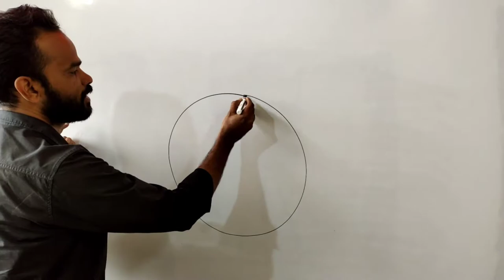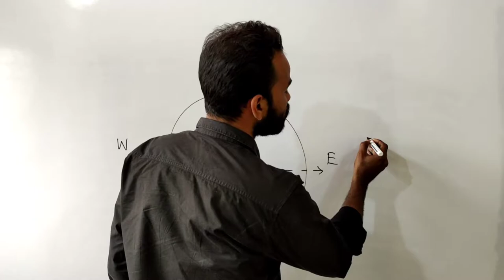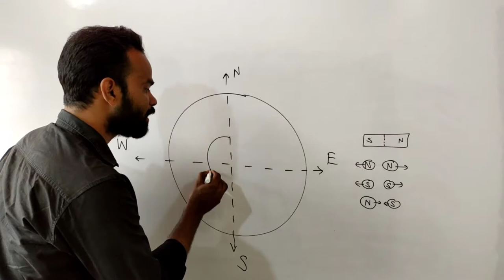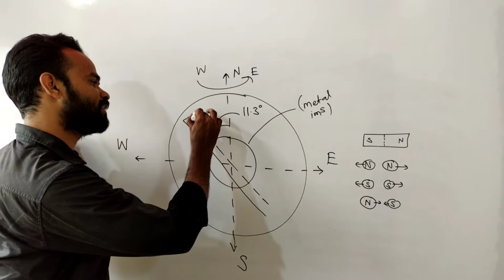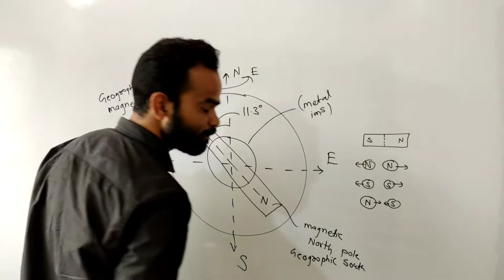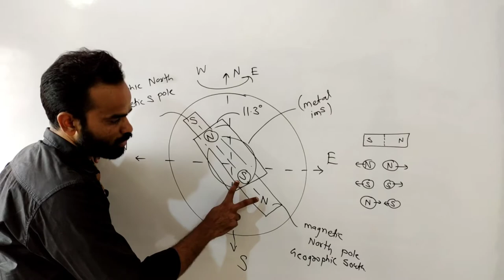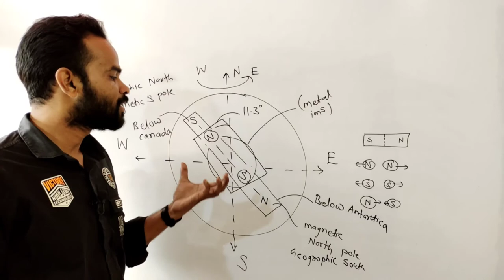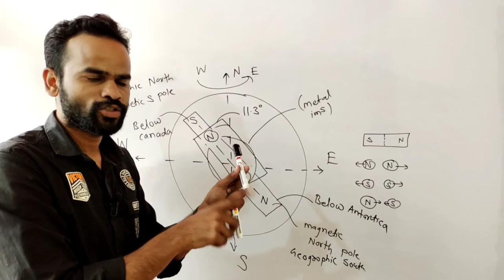why freely suspended magnet always rest in South North direction ? full explanation by Er Sajid sir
in this video Sajid sir explain why freely suspended magnet always rest in South North direction he also explain about how Earth behave as a magnet